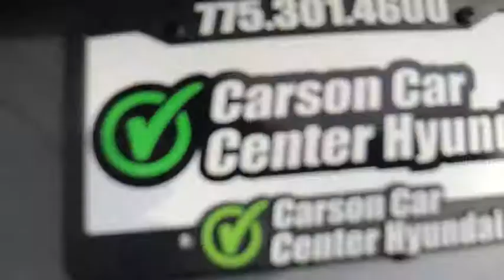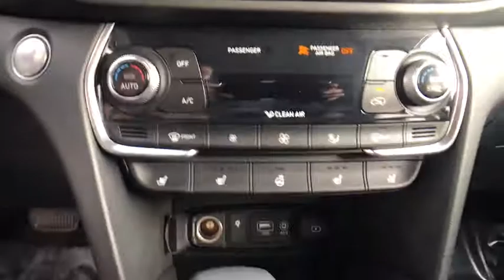2019 Hyundai Santa Fe Carson City, Lake Tahoe, NV HY566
Machine Gray [LISTING TYPE] 2019 Hyundai Santa Fe available in Carson City, Nevada at Carson Car Center. Servicing the Lake Tahoe, NV area.
2019 Hyundai Santa Fe Ultimate - Stock#: HY566 - VIN#: 5NMS5CAA5KH037387